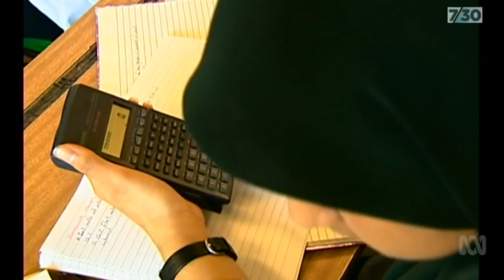How one principal's common-sense approach transformed refugee students' lives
For 23 years principal Dorothy Hoddinott inspired young people at Holroyd High, where about half the students have a refugee background.